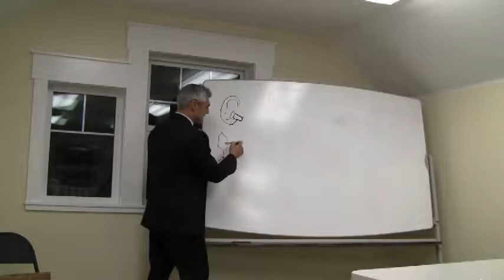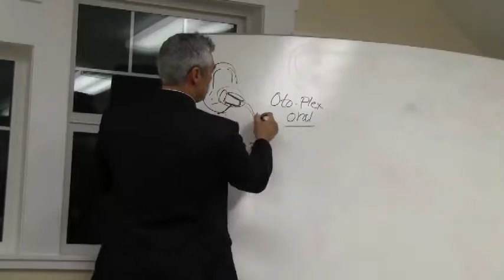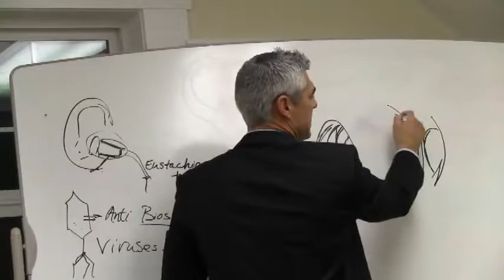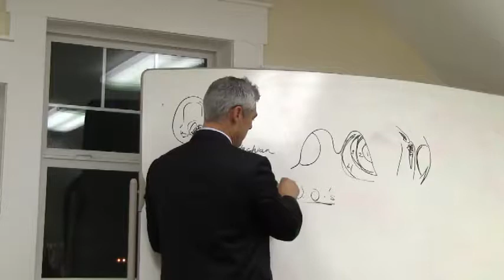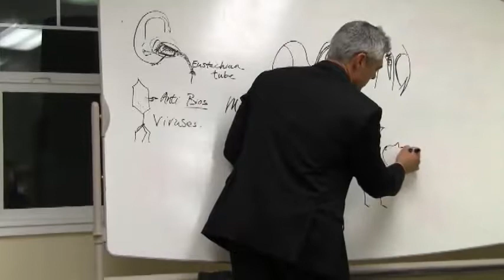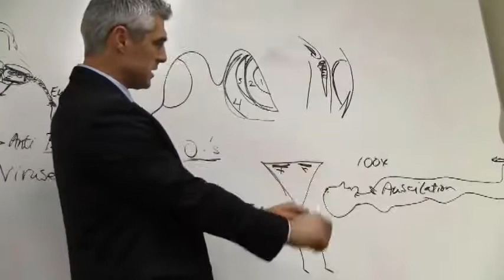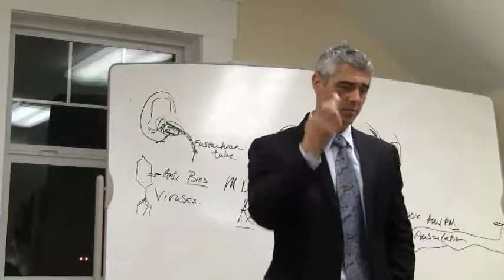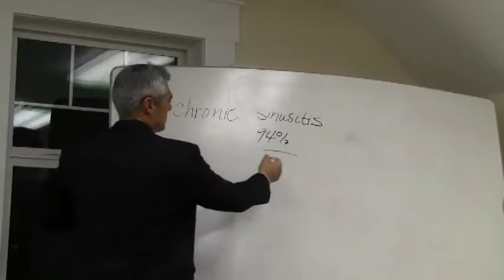Cold and Flu Part 2- Ear infections/upper respiratory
Dr. Nielsen discusses the cause of ear infections and upper respiratory infections and simple methods you can use to help with symptoms,